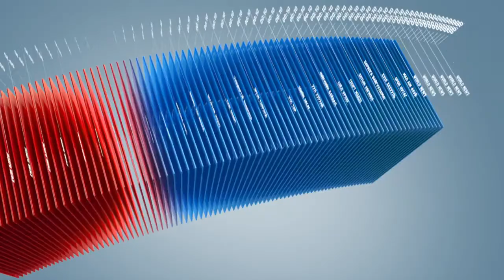4 жилийн өмнө Японд цунамид өртсөн сураггүй болсон хүмүүсийг эрэн хайсаар байна.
Өдгөөгөөс 4 жилийн өмнө  Японы зүүн хойд хэсгийн нутгууд цунамид өртсөн. Энэхүү байгалийн гамшгийн улмаас 15 мянга гаруй хүн амиа алдаж, 2500 орчим хүн сураггүй болсон. Ар гэрийнхэн нь өнөөг хүртэл сураггүй бологсодыг эрэн хайсаар байна.